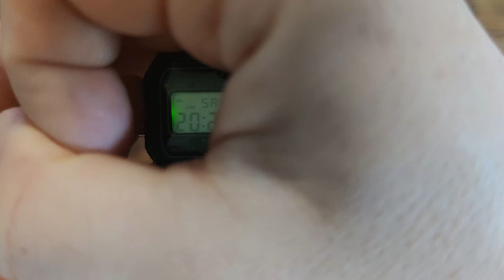Jeftini Ručni Sat kao Casio za samo 2$!